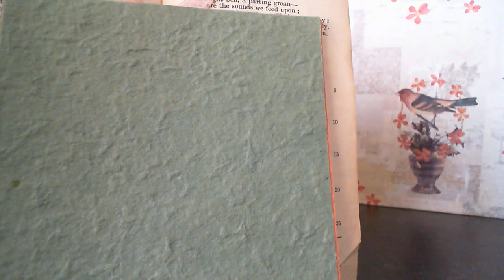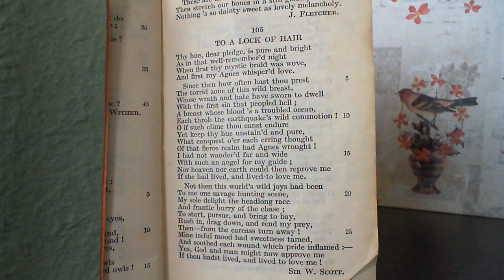To A Lock of Hair - Sir W. Scott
105 To A Lock of Hair
The one-hundred and fifth poem in the collection. (* additional details below )

*NOTES FROM THE BACK OF THE BOOK:

Inserted in Book II. as written in the character of a Soldier of Fortune in the Seventeenth Century.